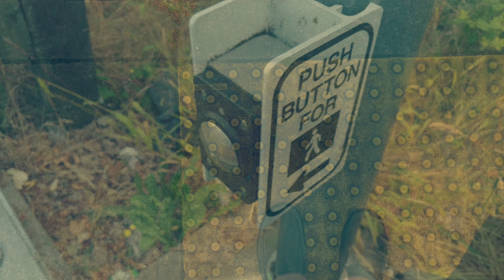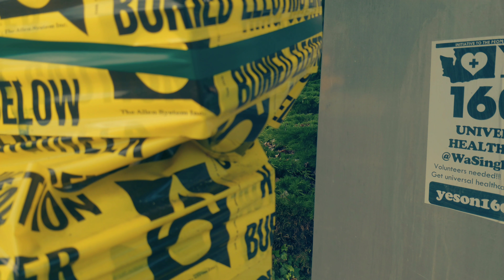Lg v30 4k test